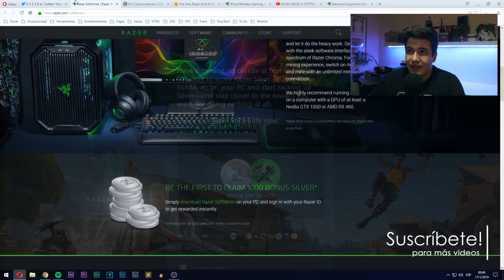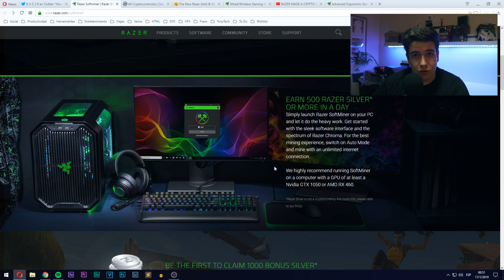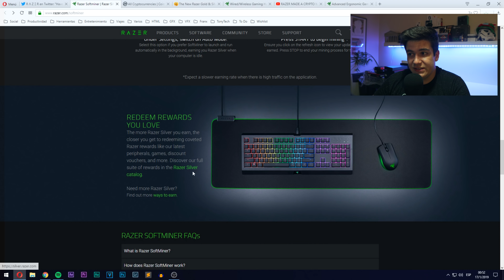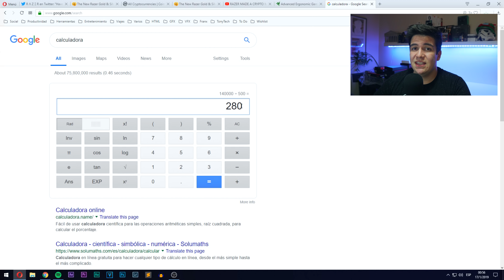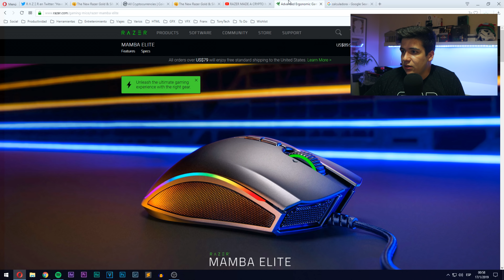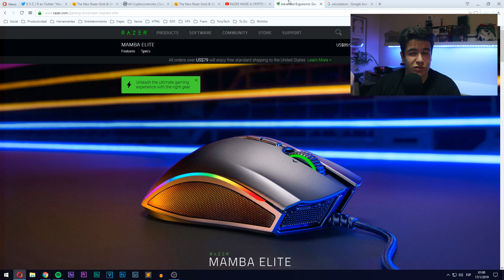Como Conseguir Periféricos Razer Sin Hacer Nada ¿Verdad o Mentira? - Opinión de Razer Soft Miner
💣 LINKS 💣

Espero que te haya gustado el video! Si te gustó no te olvides de dejar tu like y comentar tu opinión del tema o alguna sugerencia, tanto para mejorar mi contenido o alguna idea para un próximo video. También te invito a seguirme en mis distintas redes sociales para mantenerte al tanto de lo que se viene al canal y estar al día con las noticias más relevantes de la tecnología. Un Abrazo!

Como Armar tu PC Paso a Paso!
Como Reducir tu Lag/Ping en Juegos Online!
Como Tener Juegos Gratis en Steam!
Como Cargar Saldo a una Cuenta de PayPal Sin Tarjeta de Crédito ➝
Cómo Tener CS:GO Gratis para Steam!

OutFox, Mejora el Ping en tus juegos online!

Ganá Dinero Online Compartiendo Links!

  Intro Song ➝ Mickey Valen - Meet Me (feat. Noé)
  Outro Song ➝ AllttA (20syl & Mr. J. Medeiros) - Disarm { Fg. VI }

~ creado por TonyTech
Lα cσpiα dε εstε vidεσ,
sεяα dεnunciαdα.